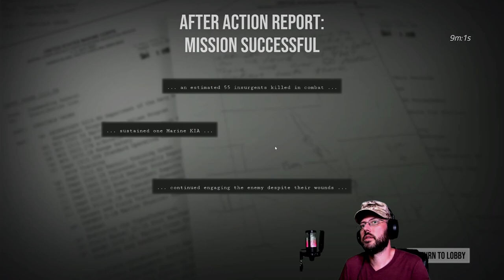Assault on Al Qaeda Compound | Marine Plays 6 Days in Fallujah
Goomotrain Gaming is a new channel made by gamer dads, played by gamer dads, and then edited and upoaded by... you guessed it, regular old gamer dads.
And now we will be doing the livestream right here on YouTube. So we hope to see you here on Sunday nights at 11PM EST for the Goomotrain and friends hour, as well as Wednesday nights for our new Sea of Thieves night.